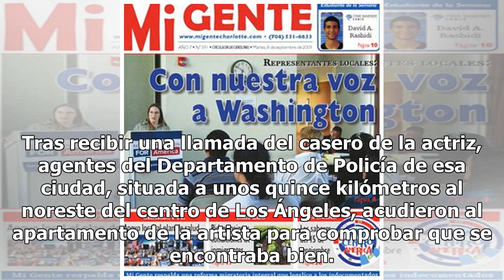Actriz de la serie "ER" muere baleada por la policía - El Diario de Yucatán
LOS ÁNGELES (EFE).- La actriz de origen mexicano Vanessa Marquez, conocida por la serie “ER”, murió el jueves a los 49 años en South Pasadena (California) por disparos de la policía cuando desenfundó una arma de aire comprimido que parecía una pistola real, informó hoy Los Angeles Times. Tras recibi...